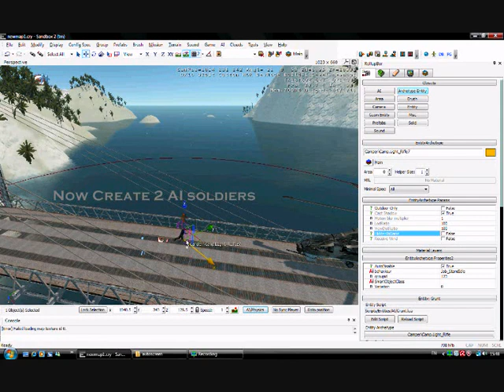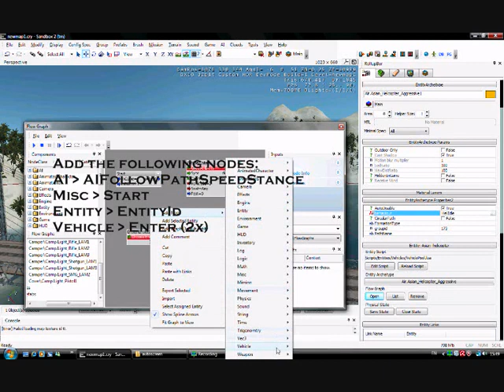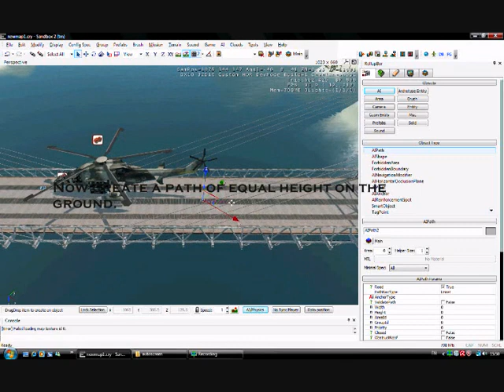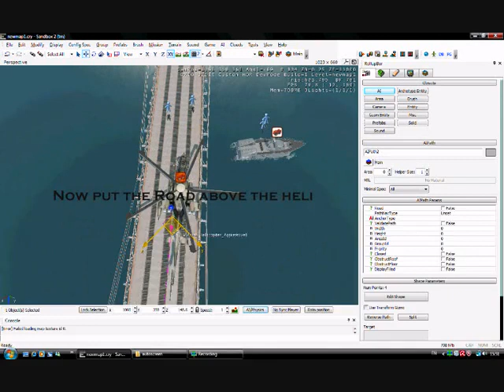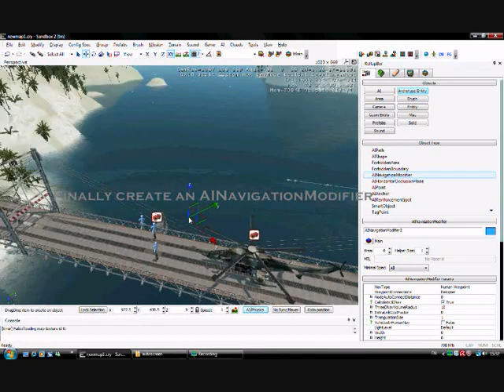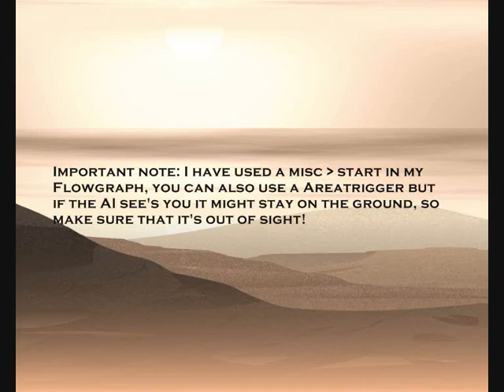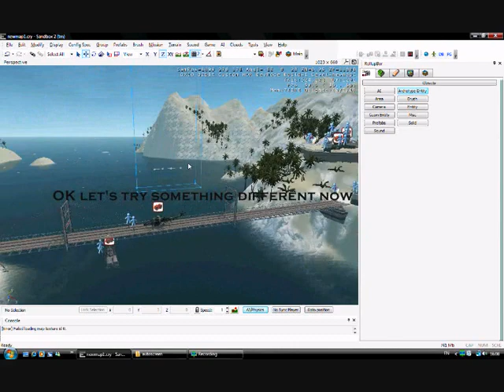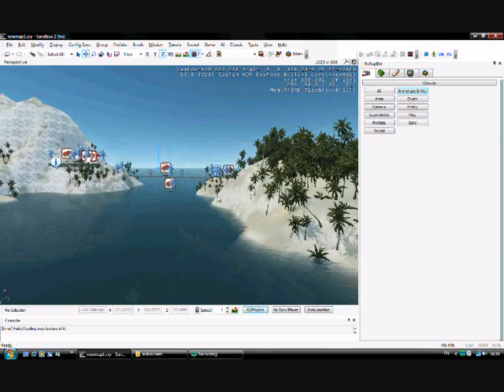Cryengine 2: Aggressive AI Helicopter following a path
This video tutorial shows step by step how you can set up an aggressive helicopter which is following a path. Created by Slaughter for Crydev.net. This tutorial is mirrored here for archival purposes.